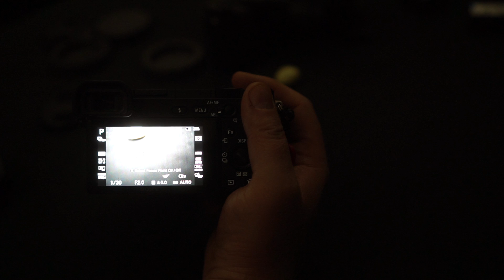sony a6500 things i do not like